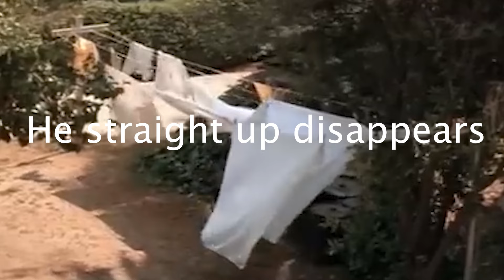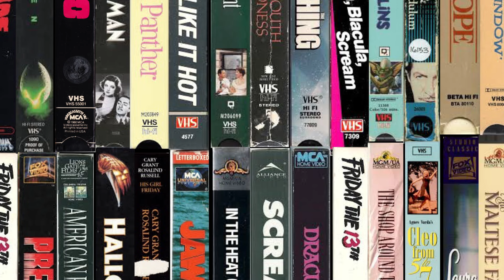The Great Simplicity of John Carpenter’s Halloween 🎃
Welcome to The Quiet Riot, where we discuss film, television, and media with an emphasis on old movies, mysteries, history, and nostalgic favorites. I'm Ainsley and I hope you decide to stick around. Drop your thoughts, recommendations, and requests in the comments below.

Today we are breaking down John Carpenter and Debra Hill's classic slasher, Halloween.
Where to watch
Available for free on Xumo, Crackle, and PLEX
Available through subscription on FuboTV, AMC+,and  Philo,
Premiem Subscription:  YouTube, Sling TV, Roku Channel, and Prime
Rent and Purchase on Google Play, Apple TV, and Fandango
Resources

Censorship Videos

The Thin Man Videos

Moral Panic Videos